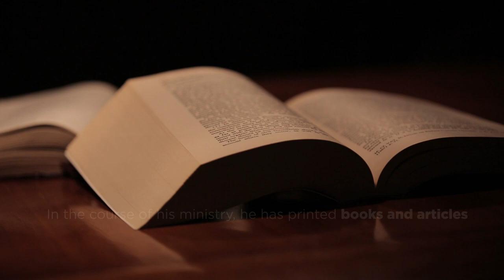Fr. Charles Chiew of Malaysia for the Priestly Fraternities of St. Dominic